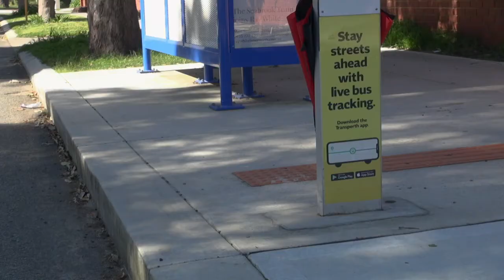Grey Day Dream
Summary:
A lost umbrella dreams of better days.

This is a film I made back in 2019. What was this freshmen year? A lifetime ago.

Cast
Zimo Mei as the umbrella's owner
Lina Nilsson as the friend